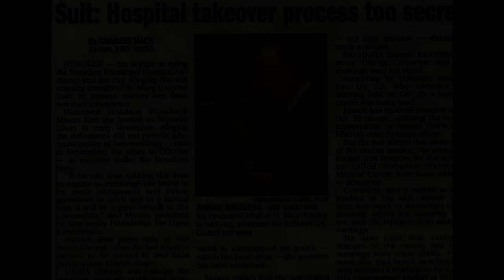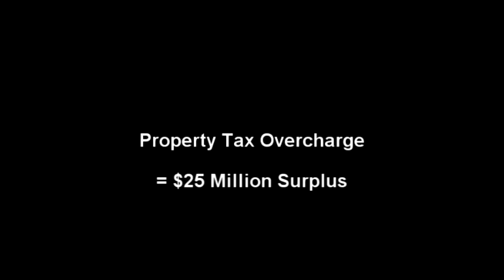Beth Mason and the $25,000,000 surplus